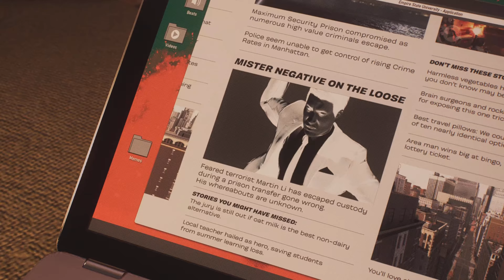SPIDER-MAN 2 - Scorpion VS Kraven The Hunter |EP8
Along side this bridge in NYC is a Hologram. Physically appearing as a ￼ cloak globe that lead to another world full of enemies. We gather intel to find out other locations similar to the one we discovered. Kraven The hunter battles with Scorpion with a thrilling 1v1.